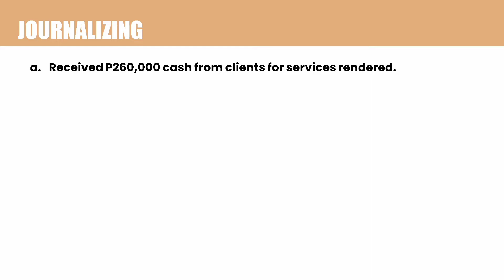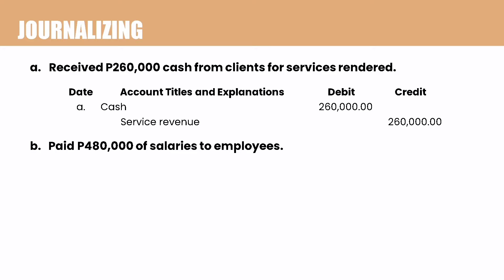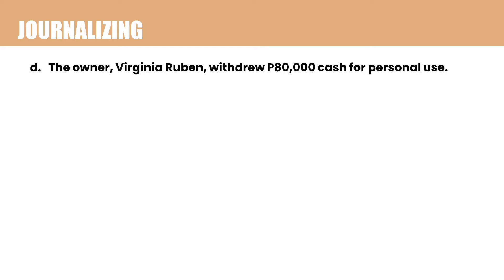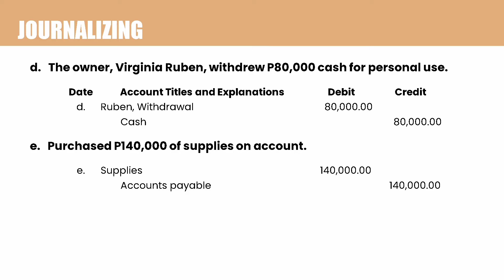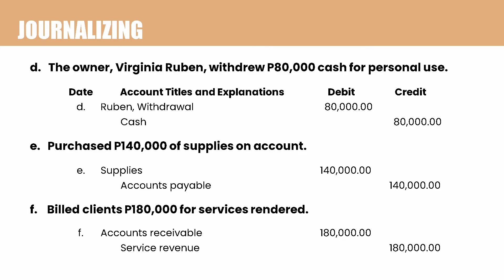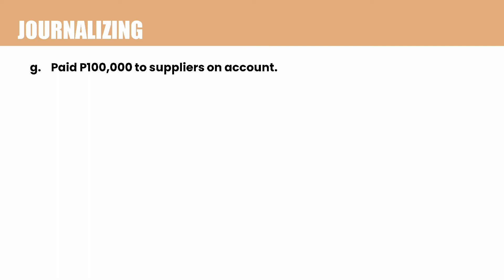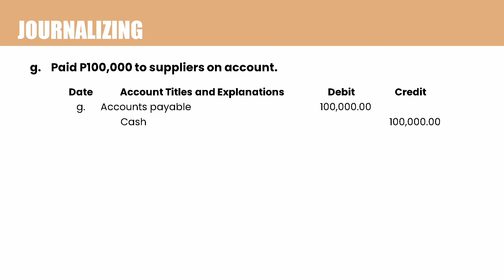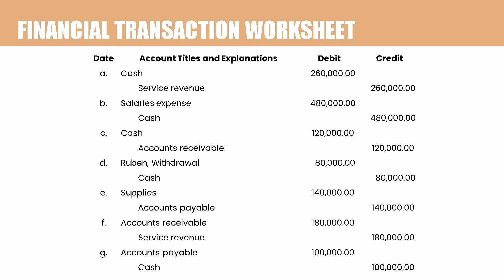Journalizing #1 | Problem and Solution | Basic Accounting Online Tutorial | CK Accts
This is a problem and solution video to test your knowledge about the given topic: Journalizing

Basic Accounting Online Tutorial is a project initiated by CK Accts to help ABM and First Year BS Accountancy students in their subjects about the fundamentals and basics of accounting. It all started with having Google Classroom as a platform for interested students, where video tutorials and activities created in Google Forms were given to practice their skills in basic accounting.

If you are interested to join the classroom and answer all the activities to hone your skills, please send a message to CK Akawntant on Facebook to inquire.